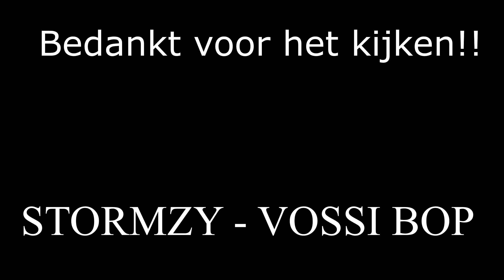BEST MONTAGE MUSIC 2020!!!!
In deze video: Laat ik muziek horen die je kan gebruiken voor fortnite montage!

➤ Hoi ik ben Levi 18 jaar jong en ik upload om dit kanaal. op dit kanaal kan je van alles verwachten van vlogs naar game videos ik doe alles wat ik leuk vindt.

➤ Specs (PC)
Msi Gtx 1070ti
Amd 5 2600x
120gb ssd 1tb hdd
cooler master master liqued 240L RGB
B450F moederboord
Cx 650 watt